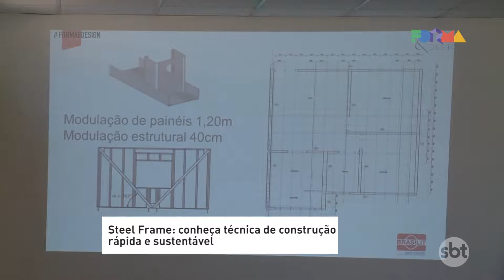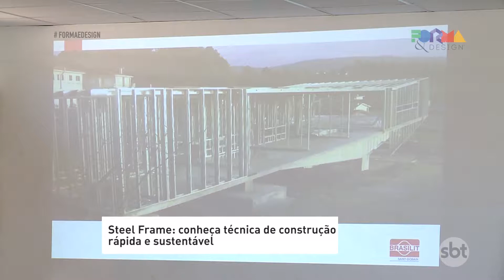STEEL FRAME | PASSALACQUA DECOR | FORMA & DESIGN (14/08/17)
VAMOS APRESENTAR AS VANTAGENS DE UM SISTEMA CONSTRUTIVO BEM INOVADOR, O STEEL FRAME.

O FORMA & DESIGN É DE SEGUNDA A SÁBADO, ÀS 13H, NO SBT RP. APRESENTAÇÃO DE FABINHO SAID.